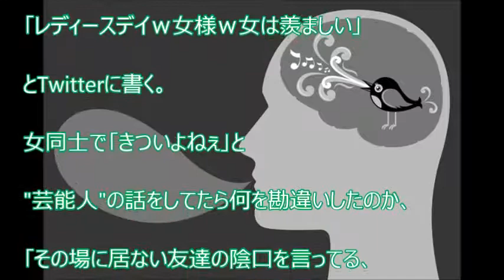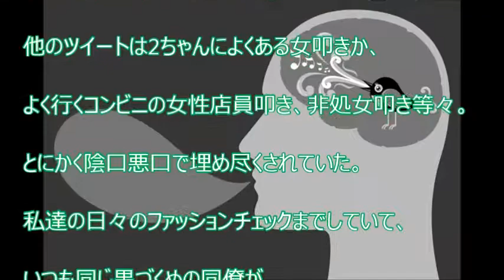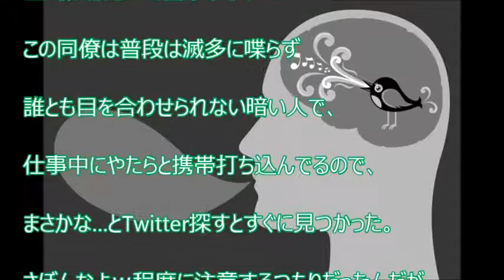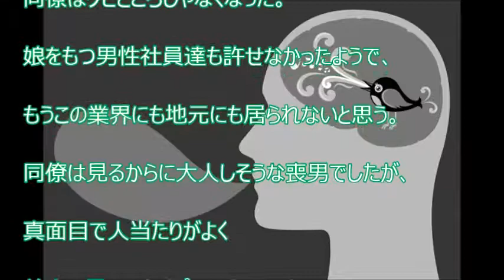【スカッと爽快】Twitterで女叩きしてる同僚。上司に相談したら・・・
【関連動画】